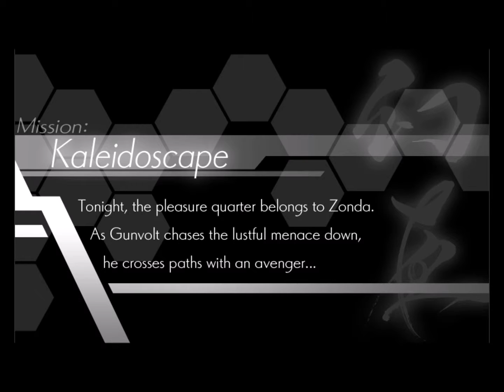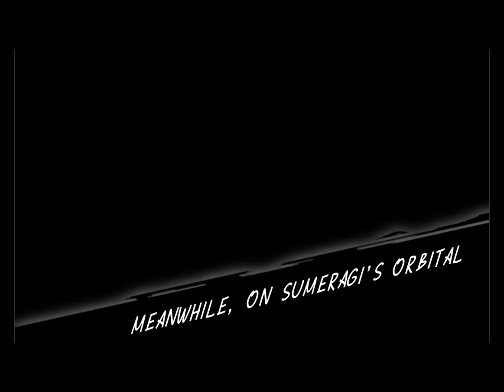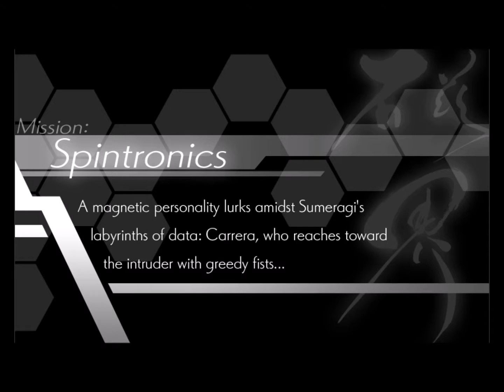Let's Play Azure Striker Gunvolt Pt4 Tranny and Black Holes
Intro song "Unravel" by TK from Ling Tosite Sigure